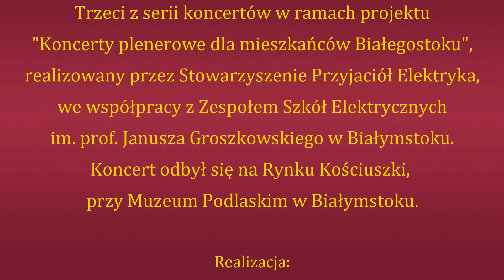Happy - Młodzieżowa Orkiestra Dęta ZSE w Białymstoku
Młodzieżowa Orkiestra Dęta Zespołu Szkół Elektrycznych w Białymstoku
Dyrygent: Leszek Szymczukiewicz
"Happy", aranżacja Ishbah Cox

Trzeci z serii koncertów w ramach projektu "Koncerty plenerowe dla mieszkańców Białegostoku", realizowany przez Stowarzyszenie Przyjaciół Elektryka, we współpracy z Zespołem Szkół Elektrycznych im. prof. Janusza Groszkowskiego w Białymstoku.
Koncert odbył się na Rynku Kościuszki, przy Muzeum Podlaskim w Białymstoku.
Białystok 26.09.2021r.